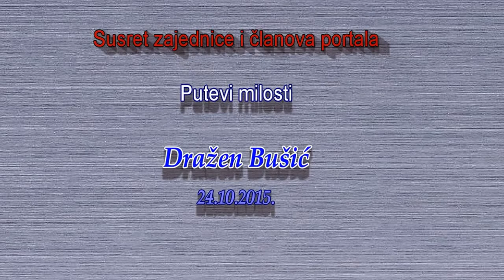PREDAVANJE NA TEMU: Mediji i evangelizacija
U organizaciji portala Putevi milosti, Dražen Bušić je održao predavanje na temu: Mediji i evangelizacija.
Knjige Dražena Bušića možete naruči na: 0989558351
Termin u savjetovalištu Snaga za život možete dogovoriti na: 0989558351
Ukoliko želite podržati rad udruge Snaga za život vašu donaciju možete uplatiti na:
Udruga ‘Snaga za život’
ADRESA: Korenova 13, 10040 Zagreb
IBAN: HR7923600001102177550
SWIFT: ZABA HR2X